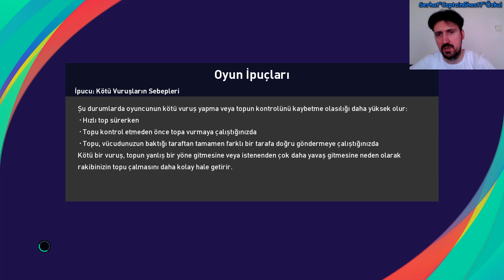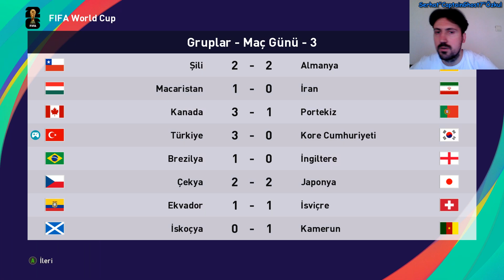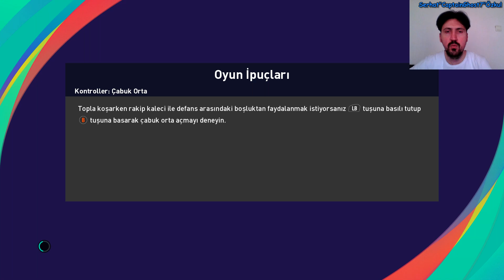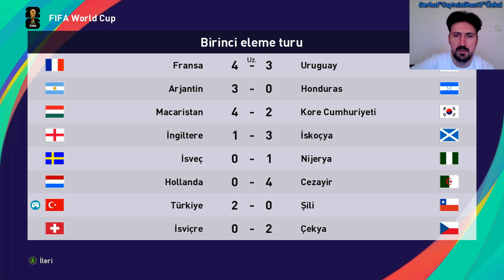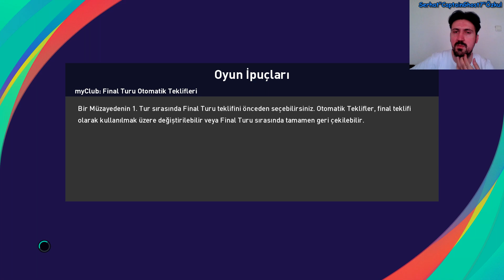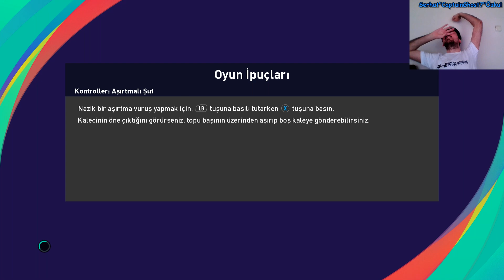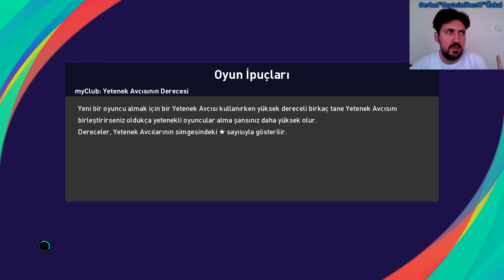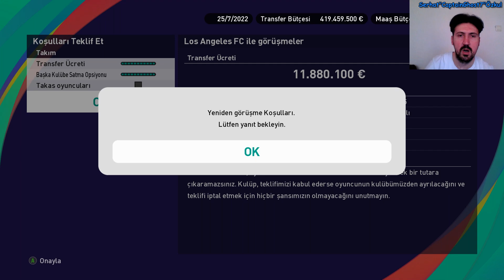José Mourinho Fenerbahçe'de!! | [Fenerbahçe - Kariyer] eFootball PES 2024/2025 #17